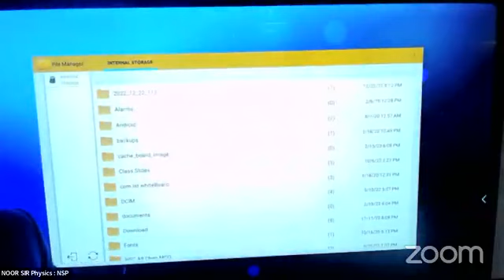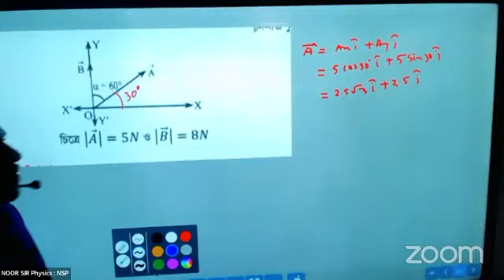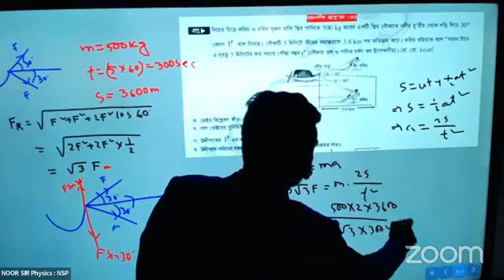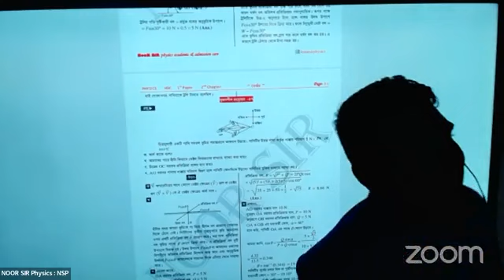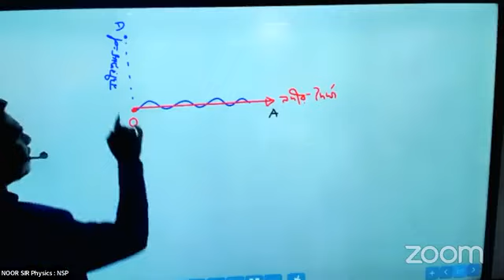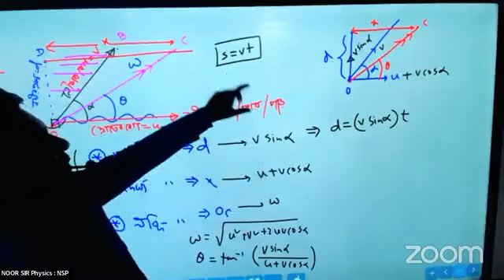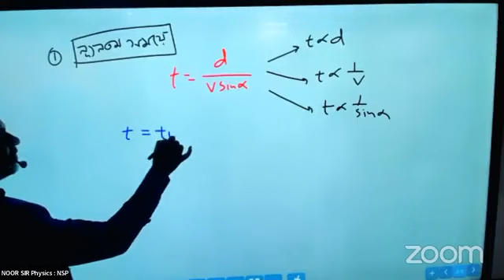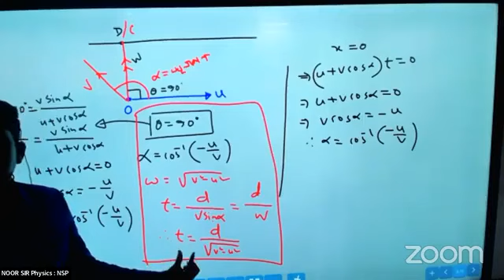Vector HSC Physics 1st paper | Beginner to Master Batch | Class-10 | Chaos | NSP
Live class করতে আমাদের ফেসবুক পেজে যুক্ত হও

✨ তোমাদের পড়াশোনাকে গুছিয়ে তুলতে এবং শেষ মুহূর্তের শতভাগ প্রস্তুতি নিশ্চিত করতে আমরা নিয়ে এসেছি HSC 2024 Physics Final Preparation and Model Test প্রোগ্রাম।

এই প্রোগ্রামে ব্যাচ রয়েছে তিনটি:

🛑 ২১১: শুক্র-শনিবার (২.৩০টা থেকে ৪টা)
🛑 ২১৪: রবি-মঙ্গলবার (৪টা থেকে ৫.৩০টা)
২১২ ব্যাচ শুরু হবে টেস্ট পরীক্ষার পর।

📌পরীক্ষা হবে প্রতি বৃহস্পতিবার ৪টি স্লটে।

▶️ কোর্স ফি এবং অন্যান্য :
⭕কোর্স ফি: ৫০০০টাকা
⭕লেকচার বুক: ২০০০ টাকা

★ ★অফিসের ঠিকানা :
Noor Sir Physics : NSP
📍 Farmgate Branch: 14/A, 31/A, Concord Center Point (4th Floor), Farmgate, Dhaka-1215
📍 Mohammadpur Branch: জেড-২৩ ও জেড-২৪ তাজমহল রোড (৪র্থ তলা, ব্র্যাক ব্যাংক বিল্ডিং) মোহাম্মদপুর শাখা, ঢাকা-১২০৭
★ ★ভর্তির বা যে কোন প্রয়োজনে যোগাযোগ করুন এই নাম্বারে:
০১৫৩৮৩২০৬৫৪(ফার্মগেট শাখা)
০১৫৩৮৩২০৬৫১(মোহাম্মদপুর শাখা)
০১৫২১ ২৫৬ ৫৮০ (অফিস)